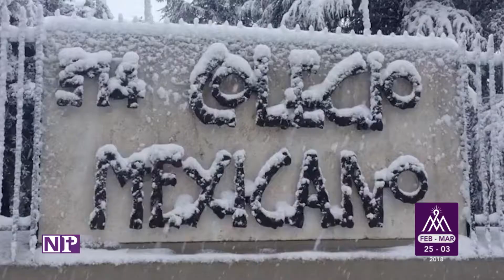Noticiero Pastoral #71 Febrero 25 - Marzo 03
Te compartimos el resumen de noticias de esta semana en NoticieroPastoral desde la Parroquia Jesús Nazareno en Guadalupe, Nuevo León, México.